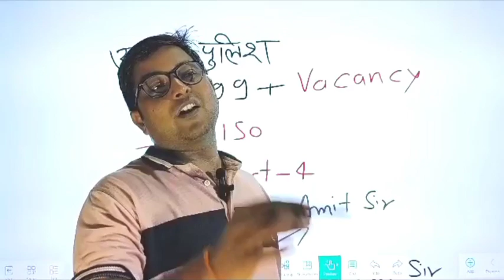धूप मे बाप जलते हैं चुले पे मां